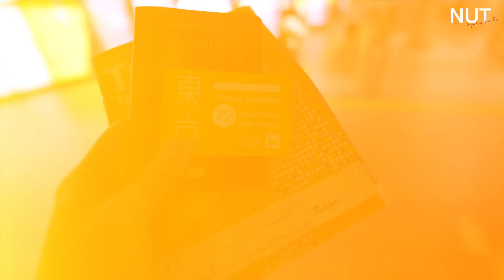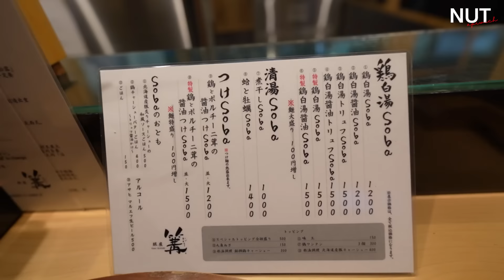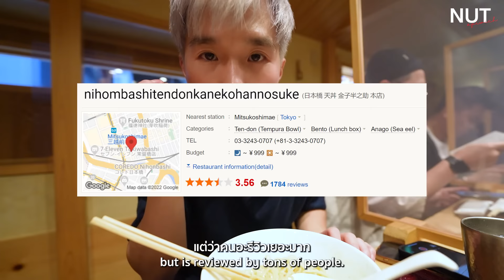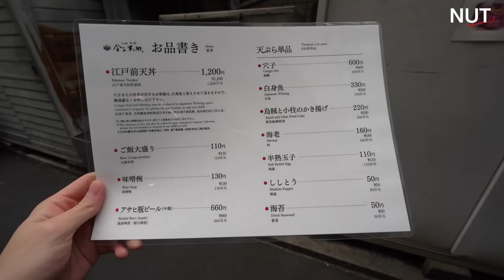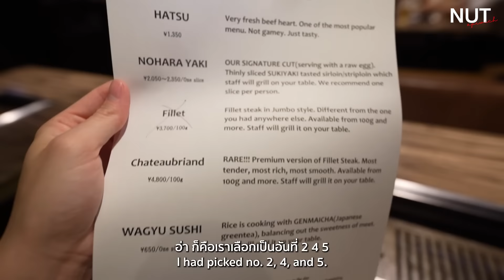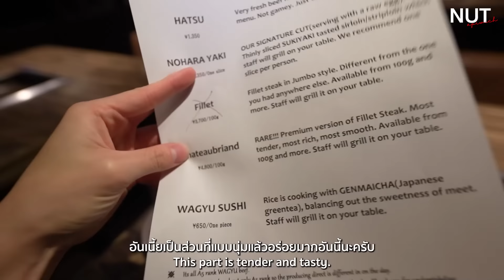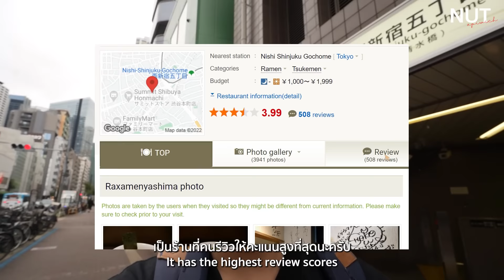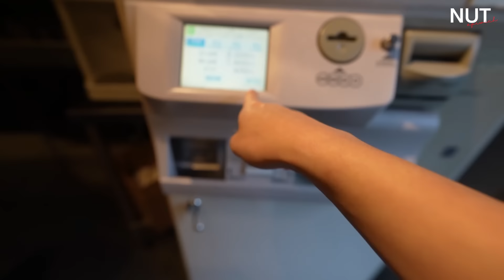กินจนตัวแตกที่โตเกียว 5 ร้านเด็ด จาก Tabelog ที่ห้ามพลาด | Nutapiwich in Tokyo EP.1/5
EP.1/5 รอบนี้มาญี่ปุ่นก็คือเน้นกินอย่างเดียวเลย ไม่มีแพลนเที่ยว แพลนอื่นๆใดๆทั้งสิ้น
 ทริปนี้รีเสิชร้านอาหารมาอย่างดี ตั้งใจถ่ายและรีวิวจริงจากใจหวังว่าจะเป็นลายแทงให้กับคนอื่นๆได้นะครับ
 ในคลิปนี้จะพากินไปราเมนร้านอร่อย เนื้อย่างร้านเทพ เทมปุระร้านดังและขนมหวานร้านอันดับหนึ่งของโตเกียว
 ที่สำคัญทริปญี่ปุ่น 8 วัน 7 คืนนี้นัทเดินทางคนเดียว ถ่ายคลิปคนเดียวครั้งแรก
 ถ้ามีอะไรผิดพลาดต้องขออภัยด้วยนะครับ รอบหน้าจะนำไปปรับปรุง

Ginza Kagari
M : Ginza
Nihonbashi Tendon Kaneko
M : Mitsukoshimae
Jumbo Yakiniku Hongo
M : Hongo Sanchome
Ramenya Shima
M : Nishi Shinjuku Gochome
PÂTISSERIE RYOCO
M : Takanawadai